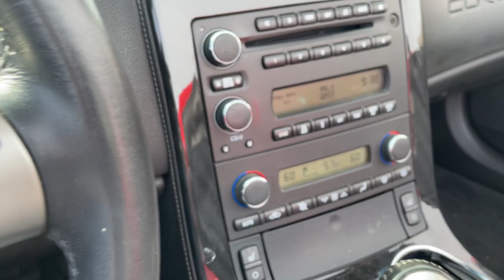2010 Chevrolet Corvette Milwaukee, Shorewood, Brown Deer, Brookfield, Menomonee Falls, WI CP12807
Torch Red Used 2010 Chevrolet Corvette available in Glendale, Wisconsin at Andrew Chevrolet. Servicing the Milwaukee, Shorewood, Brown Deer, Brookfield, Menomonee Falls, WI area.
2010 Chevrolet Corvette Grand Sport - Stock#: CP12807 - VIN#: 1G1YS3DW9A5105033

Andrew Chevrolet
1500 W. Silver Spring Dr

Recent Arrival! **Bluetooth** **Leather Heated Front Seats** **Premium Audio** 6 Speed Manual 18 x 9.5 Fr & 19 x 12 Rr Chrome Alum. Wheels 6-Way Power Front Passenger Seat Adjuster Bluetooth For Phone Driver & Front Passenger Heated Seats Head-Up Display Manual Tilt/Power Telescopic Steering Column Memory Package Power Folding Convertible Top Power Lumbar/Bolster Seat Adjusters Preferred Equipment Group 3LT Rear Compartment Area Cargo Net Universal Home Remote XM Radio.brbrbrTorch Red 2010 Chevrolet Corvette Grand Sport 3LT 2D Convertible 6-Speed Manual 6.2L V8 SFI RWD 16/26 City/Highway MPGbrbrbrWANT TO SAVE TIME AND MONEY? CHECK OUT SHOP-CLICK-DRIVE AT ANDREW CHEVROLET. Go to any used or new vehicle on andrewchevrolet.com and click on the Explore Payment Options button. Then you can enter your zip code to view and select local offers estimate your trade-in value calculate your payment using real-time bank information personalize your vehicle with GM accessories and so much more.brbrbrMYCHEVROLET REWARDS PROGRAM. You deserve to be rewarded for your loyalty that is why Andrew Chevrolet is proud to participate in the myChevrolet rewards program. Its an owner loyalty program that gives you points for your business with Chevrolet. Buying a vehicle? You get points for that! Getting a routine oil change? You get points for that too!! Then redeem the points that you have earned towards future services vehicle purchases Onstar services accessories and much more! Ask an Andrew Chevrolet Sales Manager for more details and exclusions.brbrbrAwards:br  * 2010 KBB.com Best Resale Value Awards   * 2010 KBB.com Brand Image AwardsbrbrbrReviews:br  * If you crave a serious sports car more capable and visually impressive than a standard Corvette but far less costly than a Z06 this is it. With four-second 0-60 performance and 1 g cornering grip why pay the premium for the fixed-roof manual-only Z06 unless you need 75 more horses? Source: KBB.com